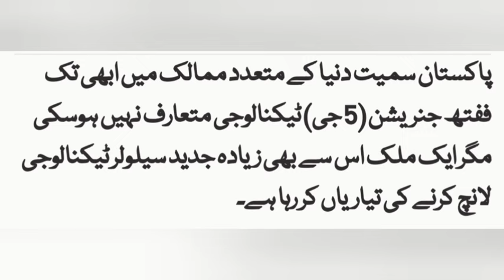News at 6:00 pm Minday 15 July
News from Khurram@2News#At#6:00pm#